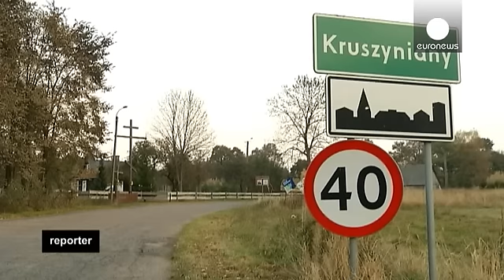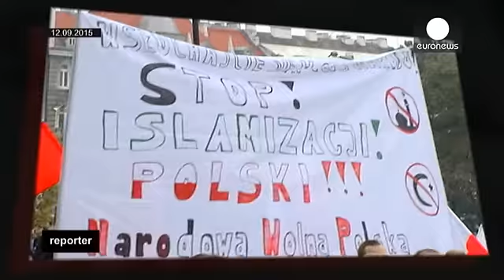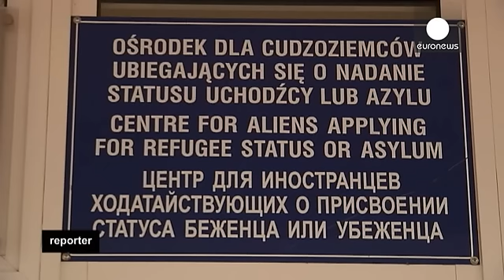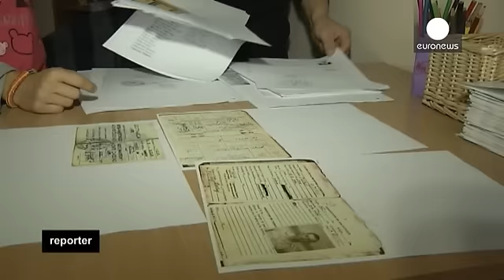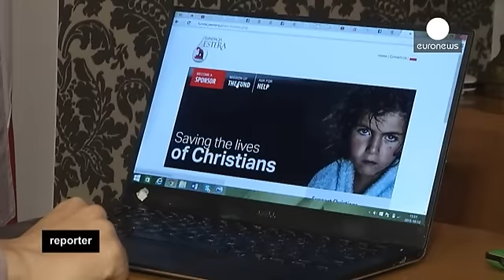Кризис мигрантов: от Польши ждут солидарности - reporter